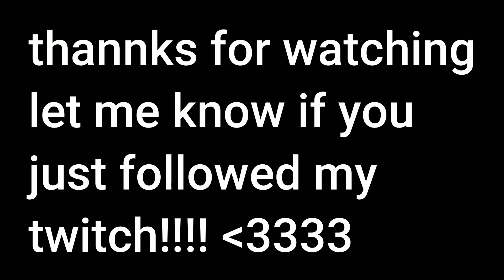NEW CORRUPT GIVEAWAY HOW YOU CAN WIN! thx for 400 followers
HERE ARE SOME LINKS TO MY TWITCH, DISCORD AND ROBLOX GROUP!
AND ROBLOX OBBY! LMK IF YOU PLAY AND BEAT IT -